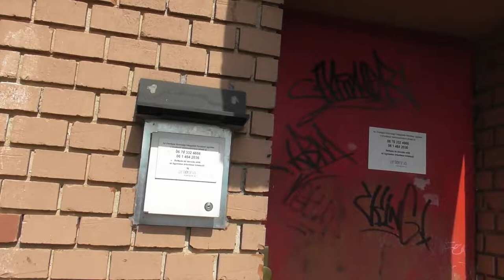2018.08.05 Dorog Strázsa hegyi kilátó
Adótoronyról itt találtam infókat: frekvencia.hu

Sajnos nem volt nyitva a kilátó, de a mellette lévő DVB-T átjátszó is érdekes téma volt és a hegy tetejéről is lehetett tájat fotózni.